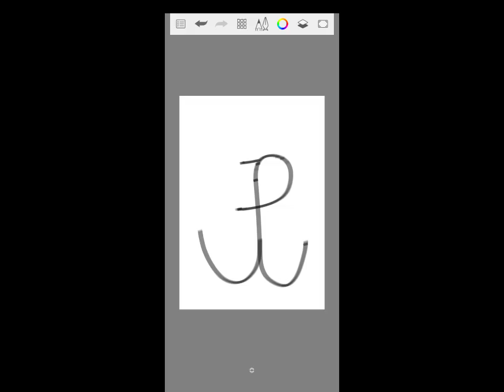finał sezonu 1/2